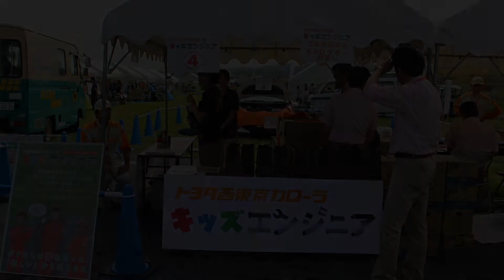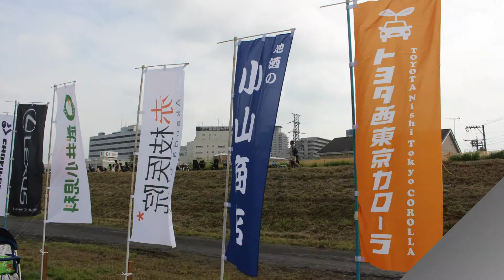キッズエンジニアinKAOFES2018